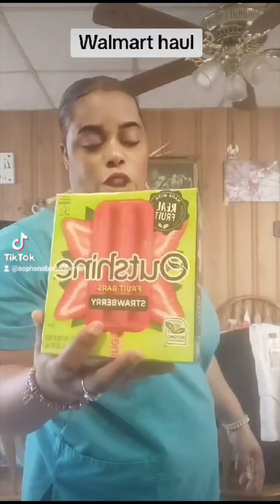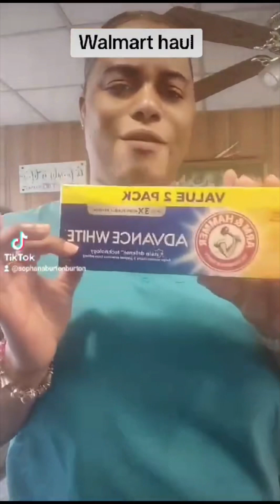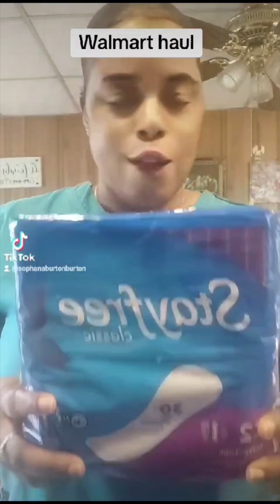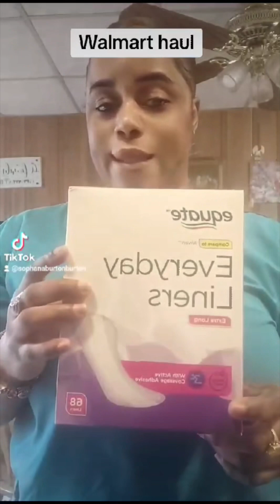Sophana Walmart Shopping Haul 🛒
Welcome To Sophana Life Journey Youtube Channel .❤🇯🇲

This is Sophana am a Jamaican living  America
On this Channel y'all will get travel Vlogs, hilarious story's of my past and what is like to live in America as a Jamaican ... Sweet Nice Jamaican Cooking Videos

This Is Sophana Life Journey Let's Go On This Journey Together

I'll be looking forward to talk to you guys in the comment section ❤